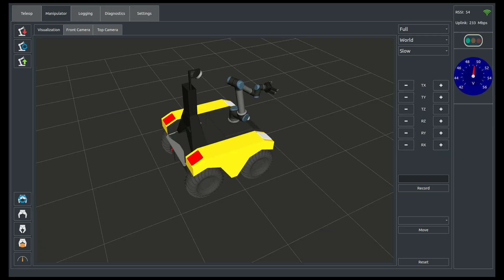Manipulator Teleoperation Package for Mobile Robots | Warthog UGV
The Manipulator Teleoperation Package is a hardware and software kit that enables teleoperation of an industrial manipulator, with live camera feeds of the workspace.   The kit is currently supported on Clearpath's Husky UGV and Warthog UGV mobile robotic platforms.